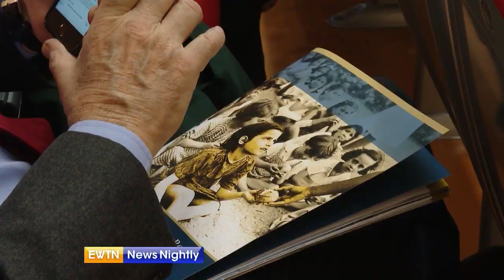Knights of Columbus celebrates 100 years in Rome - EWTN News Nightly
The Knights of Columbus celebrates 100 years of permanent presence in Rome. Their work started there as an invitation from Pope Benedict XV to help in the aftermath of World War I. Supreme Knight Carl Anderson tells us how the Catholic fraternal organization continues to support Pope Francis and the Vatican.